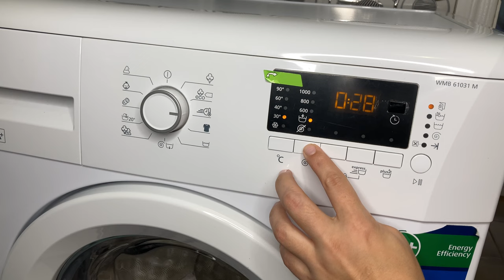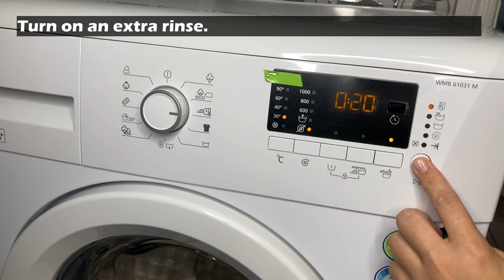How to Wash Trainers in the Washing Machine Without Ruining Them! How to Clean Sneakers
How to wash sneakers in the washing machine to restore their bright color, whiten the soles and get rid of unpleasant odors. How to properly wash sneakers in the washing machine: what is the best way to wash them, in what mode, and how to dry them after washing so they don’t stink. Most often, running sneakers, sneakers with mesh - can be washed in a washing machine. It is not advisable to wash sneakers with leather and suede inserts. For more detailed information, check the website of the manufacturer of your sneakers. You should also not wash torn sneakers, as washing can damage them even more. It is better to put your sneakers in a special laundry bag, so they will rub less against the drum.